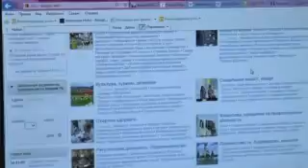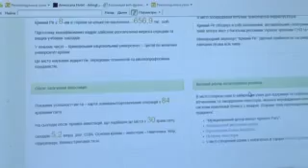зМІСТОвна Україна. 28.05.2014р. Фахова майстерня, Дніпропетровськ